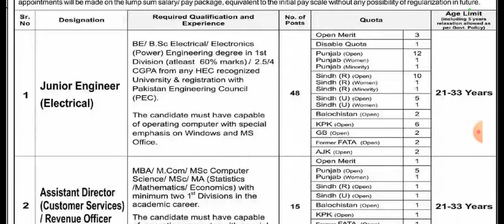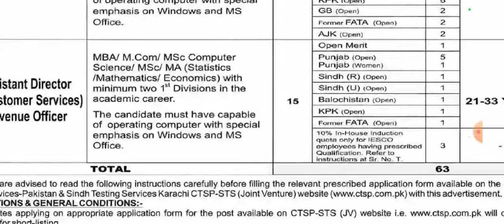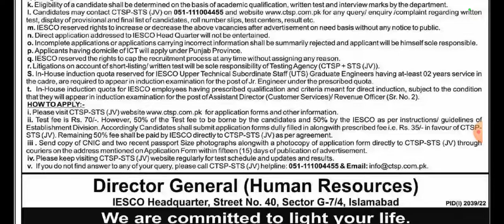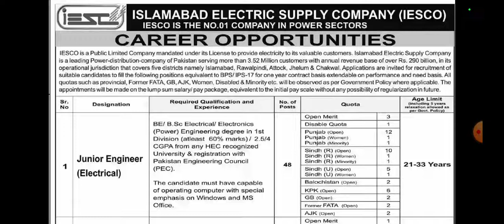islamabad electric supply company jobs 2022 | iesco jobs 2022 | new jobs 2022 | info channel